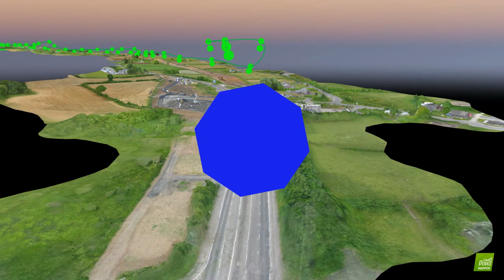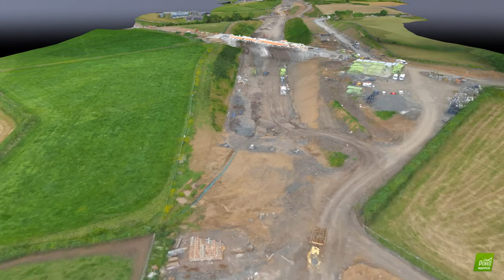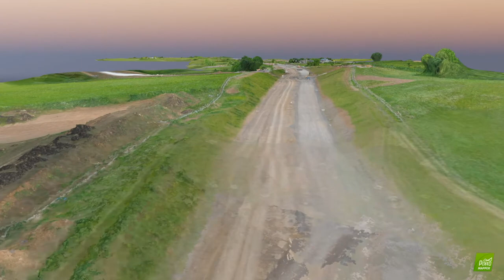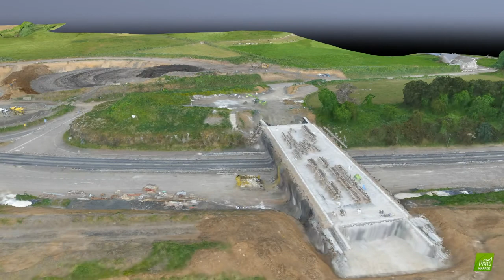180611 Zone 2 Ch10000 17300